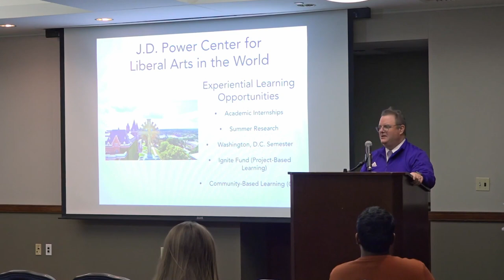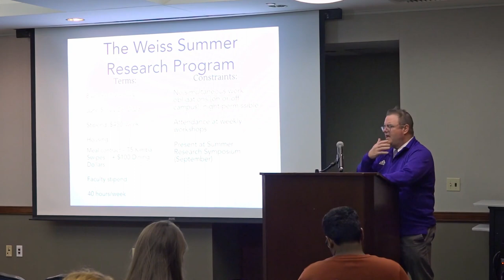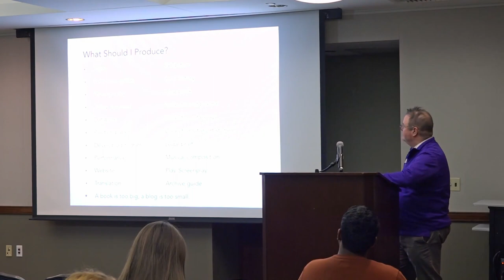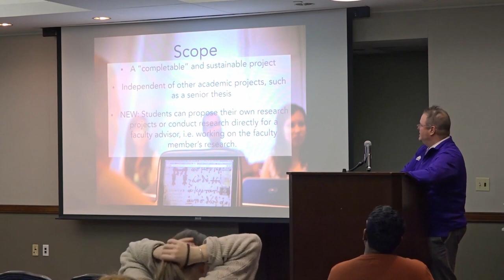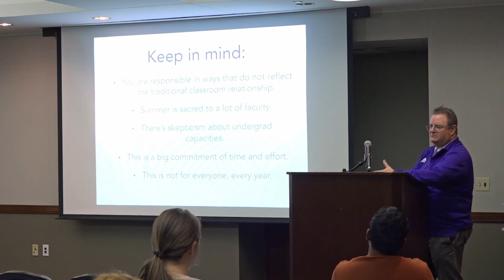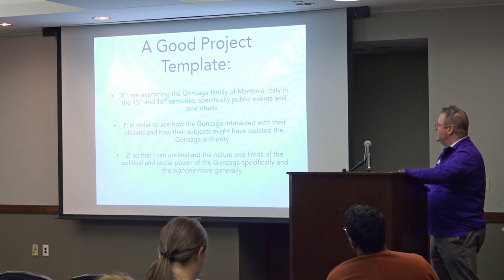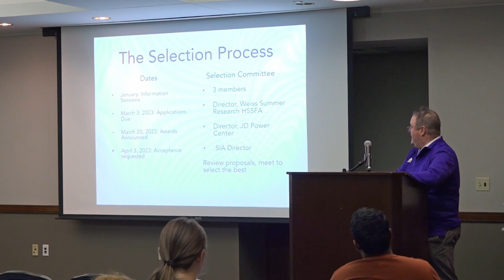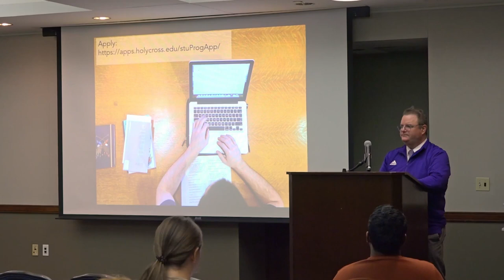Weiss Summer Research in the Humanities, Social Sciences, and Fine Arts (HSSFA)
This presentation covers the basics of what the Weiss Summer Research in the Humanities, Social Sciences, and Fine Arts (HSSFA) entails and how to apply for it. Please note that this presentation is specific to the HSSFA, not the sciences.